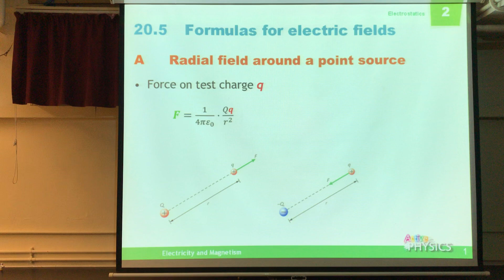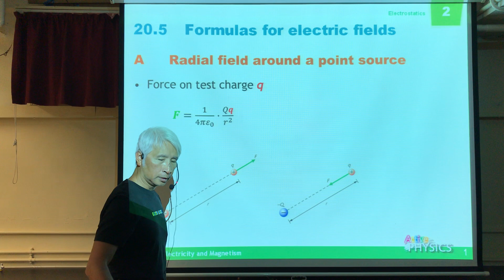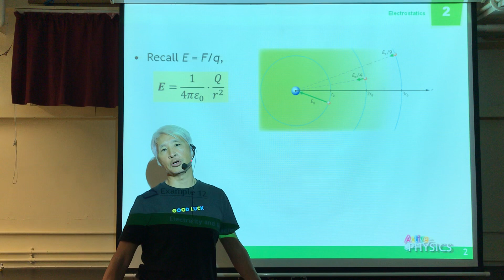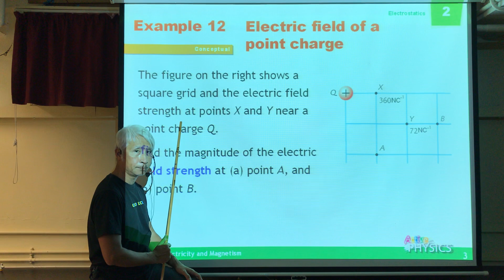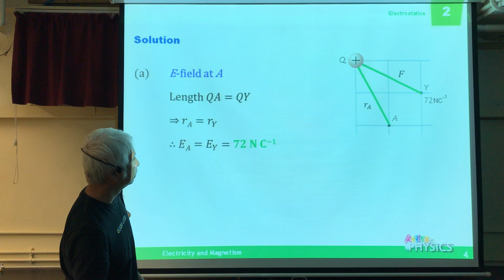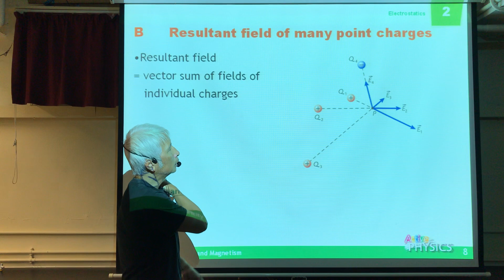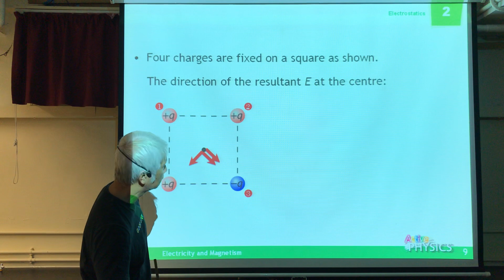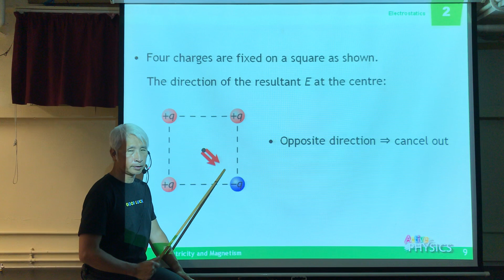Electric field due to a point charge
Formula of  electric field due to a point charge (DSE Physics - electricity and magnetism)